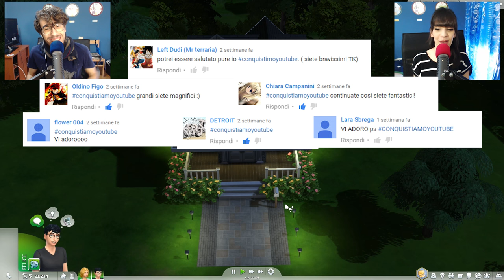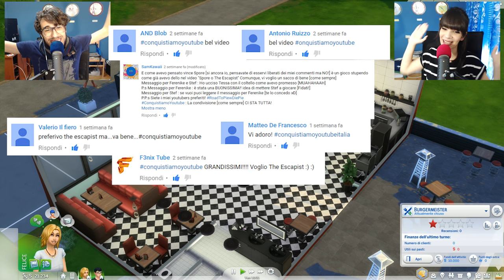The Sims 4 ITA - Il Ristorante di Sterenike e Dayana - Ep 1 (Mini Serie Speciale)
Iniziamo questa mini serie su The Sims 4 ITA con Sterenike e Dayana :3 Ricordatevi di proporci qualche bel nome per il ristorante nei commenti!